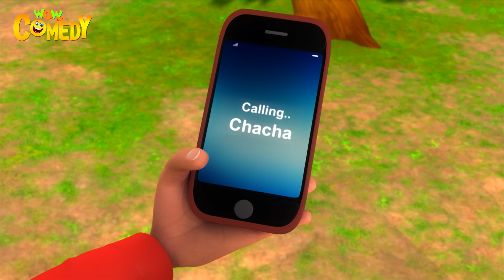Chacha Bhatija Ki Jodi | 17 | Cartoons for Kids | Wow Kidz Comedy